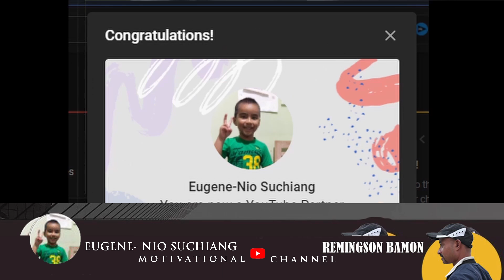Balei ngim lah shuh ban san lane jop ha ka jingim jong ngi ka jingiathuhkhana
Khublei ia phi ki paralok baieid eh jong nga , mynta ka sngi ka jingiathuh khana kaba nga kwah ban iathuh ia phi ka long ka jigiathuhkhana ha kaba Balei ngim lah ban san lane ba kiew ha ka jingim jong ngi.. balei ngim lah ban jop ha ka jingim?